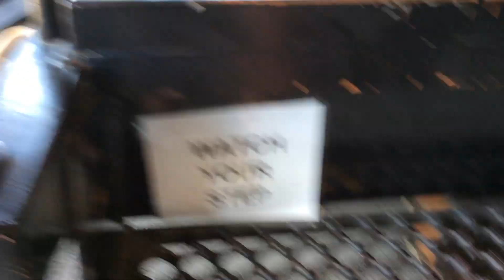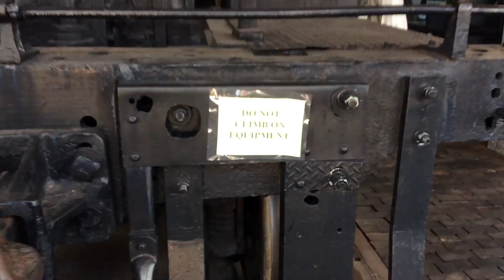Railfanning: The North Carolina Transportation Museum Part 6 (July 9th 2021) 100 SUBSCRIBER SPECIAL